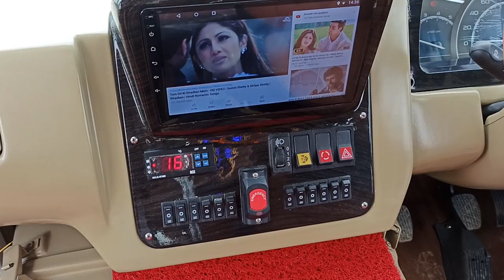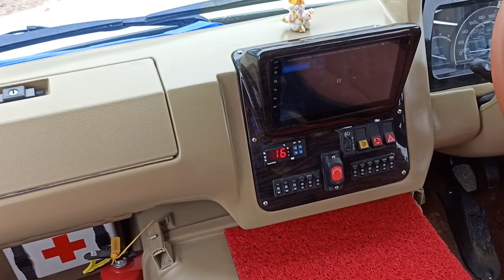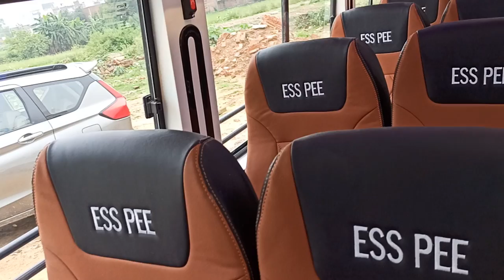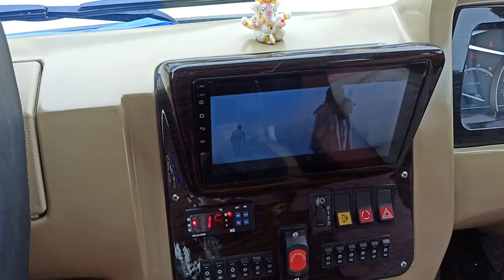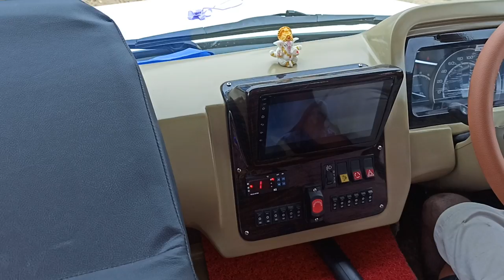3700 WB 2x1 Traveller 17 seater without Hatrack Modification